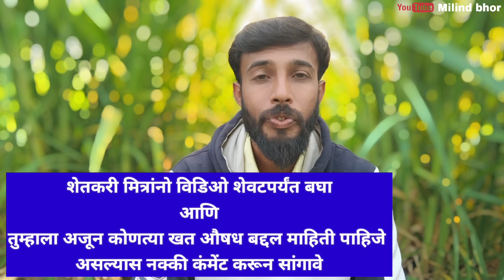0 52 34 N P K मोनो पोटॅशियम फॉस्फेट | 0 52 34 मुळे पिकांना होणारे फायदे | 0 52 34 फवारणी / पाण्यातून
0 52 34 N P K मोनो पोटॅशियम फॉस्फेट | 0 52 34 मुळे पिकांना होणारे फायदे | 0 52 34 फवारणी / पाण्यातून

शेतकरी मित्रांनो नमस्कार विडिओ शेवटपर्यंत बघा , आपण आपल्या शेतात पिकांना खते वापरतो तर त्याच खताची माहिती आपण पाहत आहोत तुम्हाला जर अजून काही खतांची माहिती पाहिजे असल्यास मला कंमेंट करून सांगा म्हणजे येणाऱ्या काळात विडिओ बनवल्या जातील

0 52 34 चे फायदे marathi

0 52 34 चे फायदे marathi टोमॅटो

0 52 34 चे फायदे marathi मिरची

0 52 34 चे फायदे marathi kanda

0 52 34 चे फायदे marathi kapashi

0 52 34 चे फायदे marathi kapus

0 52 34 चे फायदे marathi soybean

0 52 34 चे फायदे marathi cotton

0 52 34 चे फायदे marathi kapasi

0 52 34 चे फायदे मराठी